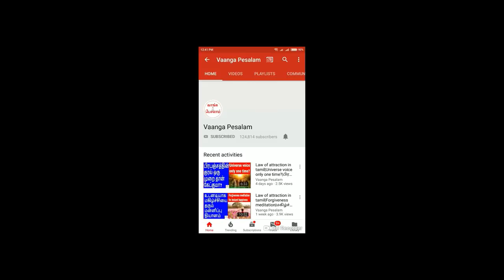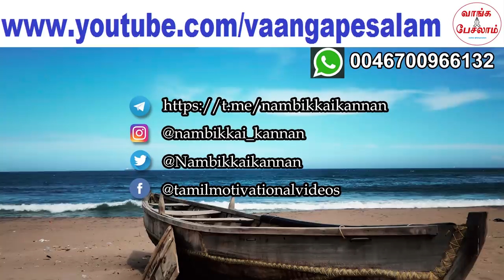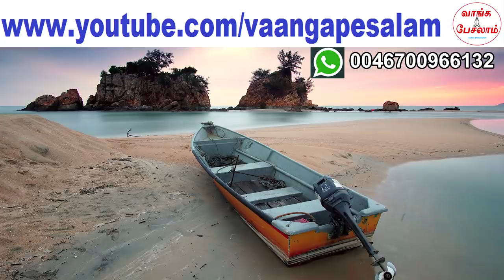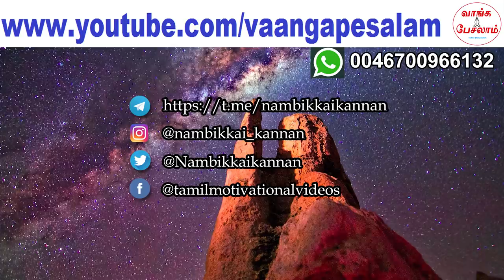How to pass the universe's exam|பிரபஞ்சத்தின் பரீட்சையில் பாஸ் ஆவது எப்படி?|Vaanga pesalam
பிரபஞ்சம் உங்களுக்கு வைக்கும் பரீட்சையில் பாஸ் ஆனால் தான், நீங்கள் ஒரு நேர்மறை மனிதனாக மாற முடியும். நீங்கள் நினைப்பதை பிரபஞ்சம் நடத்தி வைக்கும். எப்படி பிரபஞ்சத்தின் பரீட்சையில் பாஸ் ஆவது?
தெரிந்து கொள்ள இந்த வீடியோவை நிச்சயம் பாருங்கள்.

If you pass the universe's exam, you will become a positive person.
Universe will help you to get what you want. So, how to pass in universe's exam? To know, please watch this video.